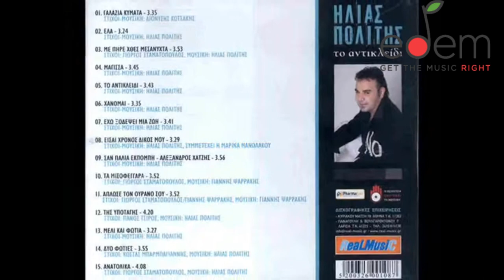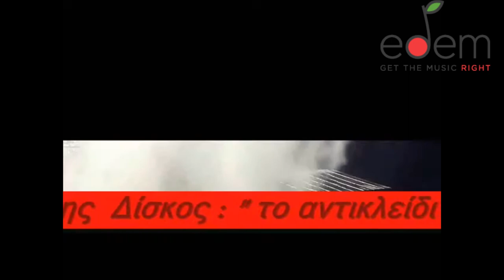ΗΛΙΑΣ ΠΟΛΙΤΗΣ - ΕΛΑ REMIX 2022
CD ALBUM : ΤΟ ΑΝΤΙΚΛΕΊΔΙ 2007
REAL MUSIC
by εδέμ
ΕΝΟΡΧΗΣΤΡΩΣΗ : ΧΡΗΣΤΟΣ ΜΕΪΜΑΡΟΓΛΟΥ
REMIX by Global Production